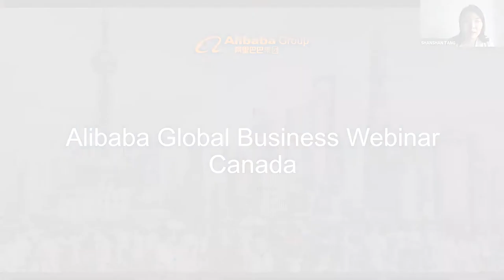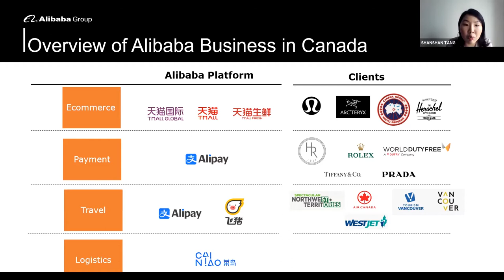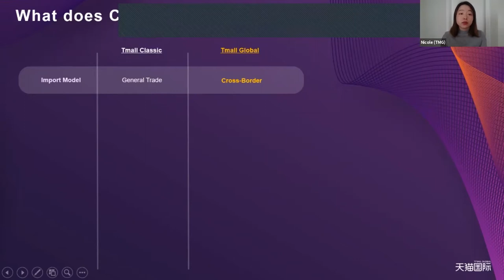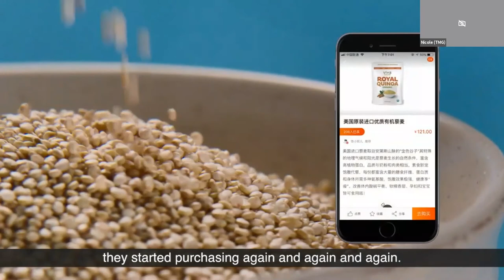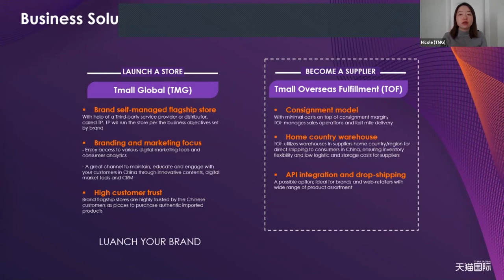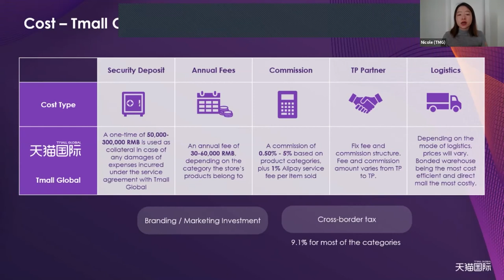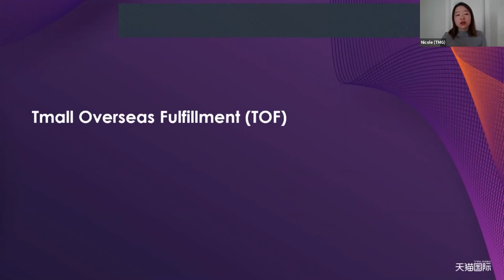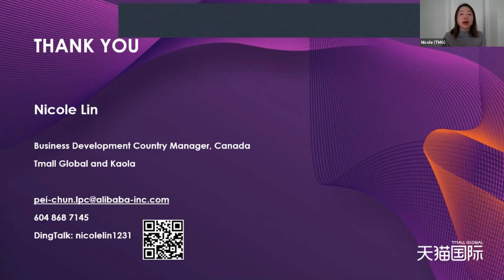Introducing Alibaba Group's Cross-Border B2C Platform: Tmall Global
With 800 million+ monthly mobile active users in the ecosystem, Alibaba Group's cross-border B2C platform, Tmall Global, is building the future infrastructure of cross-border commerce to help merchants, brands and small businesses in Canada to reach and engage with Chinese consumers. View this webinar to understand the retail landscape and opportunities in China, and how to enter and succeed in the market through China's largest B2C cross-border e-commerce platform, Tmall Global.